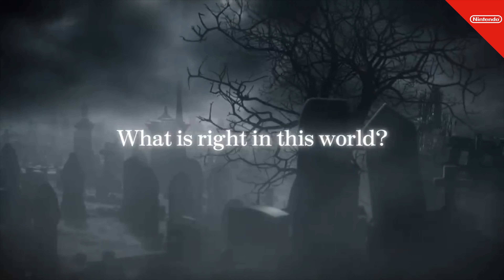Nintendo Switch UPCOMING games March 2022 || Kirby || Persona 4 || Chocobo GP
Here is the list of upcoming Nintendo games for March 2022.
Nothing much this month, but let's be patient as tons of amazing games have been announced for the year.

00:00 Intro || Triangle Strategy
03:09 Chocobo GP
04:42 Persona 4 || Arena Ultimax
05:43 Rune Factory 5
07:24 Kirby and the Forgotten Land
10:00 Outro

MUSIC
Akuma By Macaroom

LINKS
Triangle Strategy